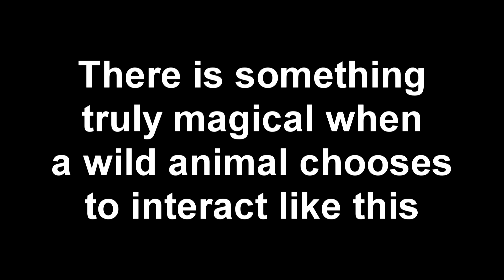Connecting with nature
A young grey seal gently interacts with Ben Burville (Sealdiver) at the Farne Islands,off the Northumberland coast.
When you feel a wild seal gently squeeze your hand, time stops and momentarily there is a genuine connection between man and animal.
It is important to note that food or bait should never be used when diving with marine mammals. To do so is potentially dangerous and alters their behaviour.
These seals are choosing to interact. They are completely in control of the encounter.